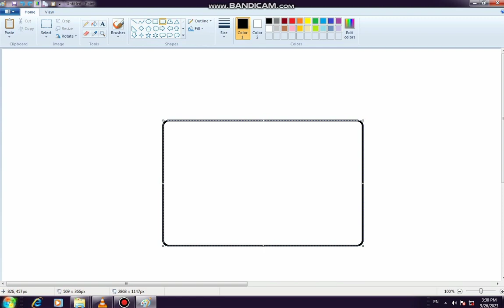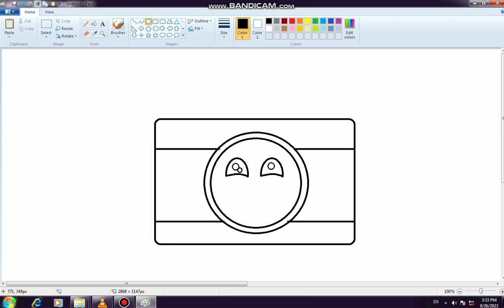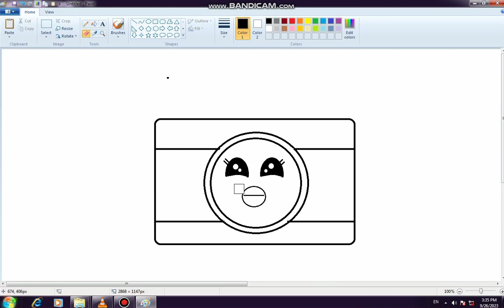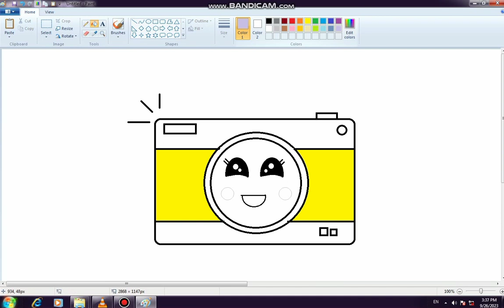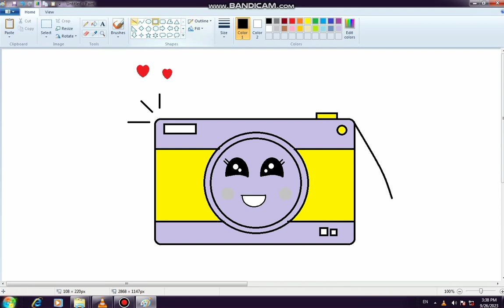How to draw camera in Ms paint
How to draw camera in Ms paint / ms paint me camera drawing kaise banaye / ms paint draw for camera drawing /